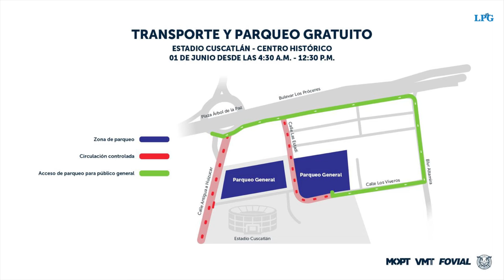Anuncian restricción vehicular para investidura presidencial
Varias calles de Centro histórico de San Salvador permanecerán cerradas desde este viernes debido al dispositivo de seguridad de la ceremonia de investidura presidencial de este 1 de junio.